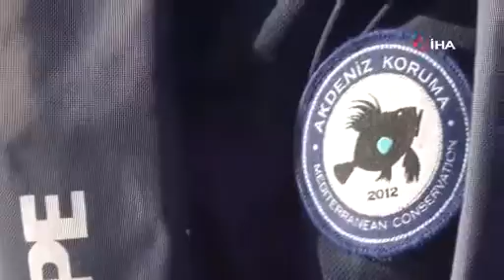Türkiye’nin ilk deniz kadın koruyucuları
Türkiye’de ilk kez 2013 yılında Akdeniz Koruma Derneği (AKD) tarafından deniz koruma alanlarında geliştirilen Deniz Koruyuculuğu Sistemi bünyesinde ilk kadın deniz koruyucuları Gökova Körfezi ve Fethiye-Göcek’te göreve başladı.
Deniz koruyucuları, balıkçılığa kapalı alanlarda karşılaştıkları yasa dışı faaliyetleri (avcılık, uygunsuz tekne bağlama, denize atık boşaltma gibi) kaydederek, tutanaklarıyla birlikte oluşturulan iletişim ağı üzerinden başta Sahil Güvenlik Birimleri olmak üzere İçişleri Bakanlığı, Tarım ve Orman Bakanlığı, Çevre, Şehircilik ve İklim Değişikliği Bakanlığı’nın yerel birimlerine rapor ediyor.